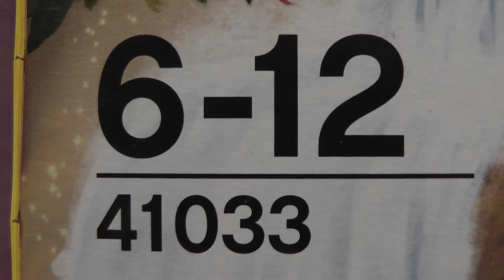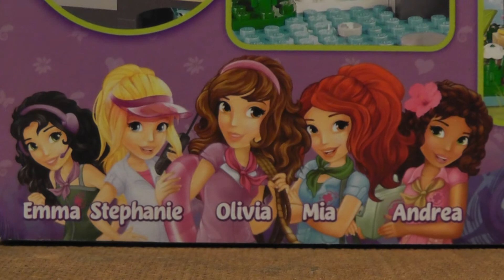LEGO Friends 41033 Dzikie wodospady